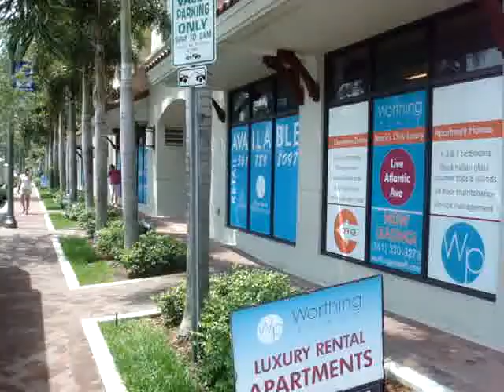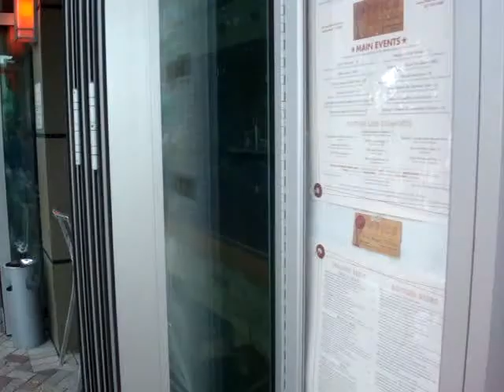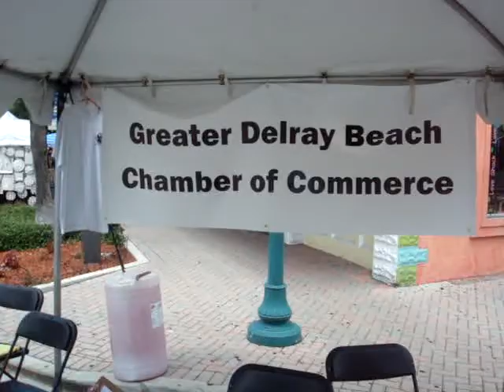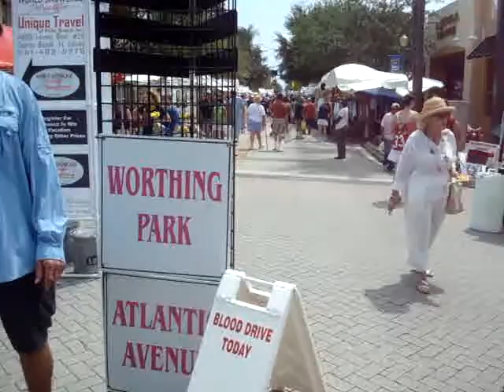Downtown Delray Walk - Delray Affair